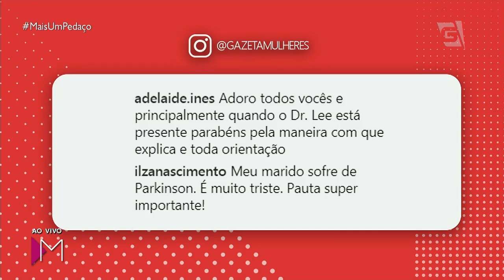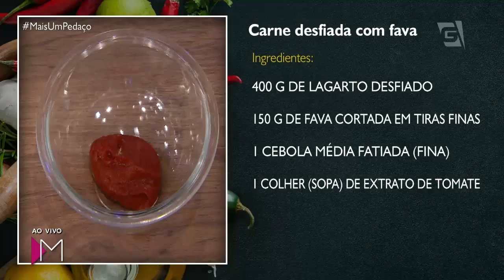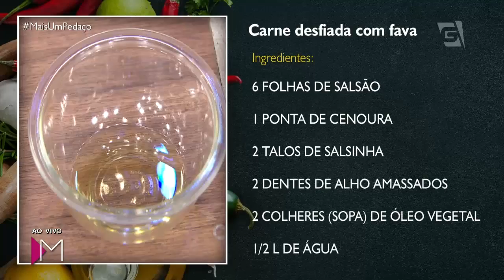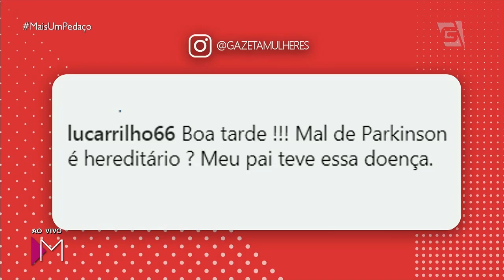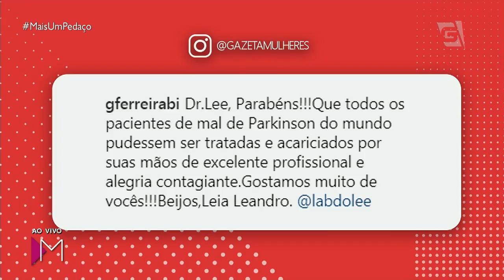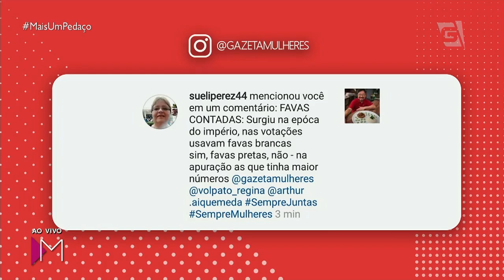Doutor Cozinha: Mal de Parkinson + Carne com Fava - Mulheres (22/08/18)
Nosso querido Dr. Lee apresenta, no quadro Doutor Cozinha, uma receita de carne com fava desfiada, além de dar dicas para prevenção do Mal de Parkinson.